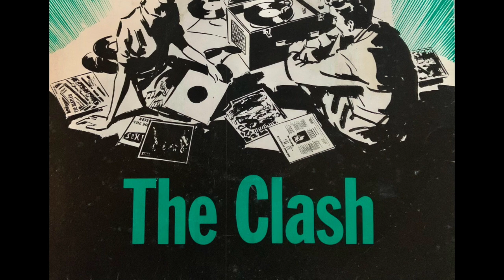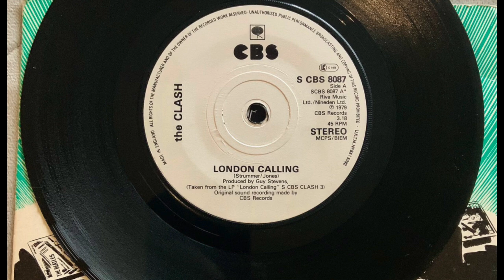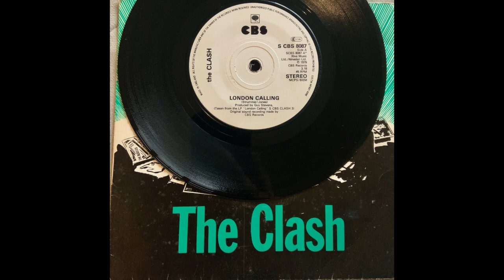The Clash, London Calling, 1979, Vinyl, Crackle and Hum